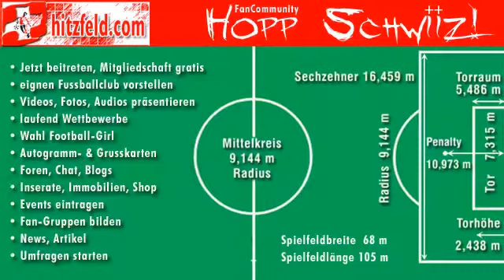Schweiz vs. Deutschland 5:3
Die Schweizer Nati hat Deutschland erstmals seit 1956 besiegen können. Das Team von Ottmar Hitzfeld feierte im St. Jakob-Park einen spektakulären und verdienten 5:3-Erfolg. Eren Derdiyok zeichnete für drei Tore verantwortlich. Je ein Tor durch Barnetta und Lichtsteiner.

Ein noch höherer Sieg wäre durchaus möglich gewesen.